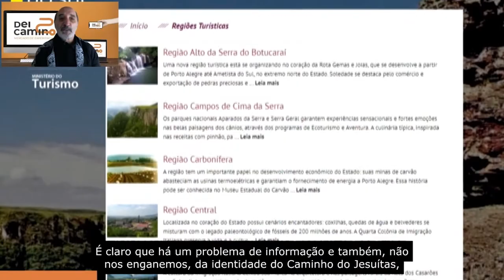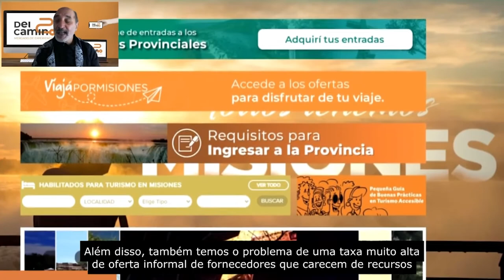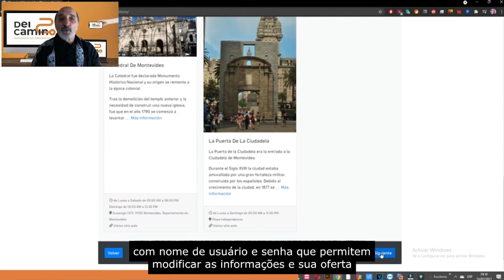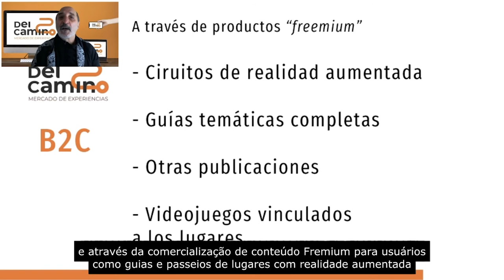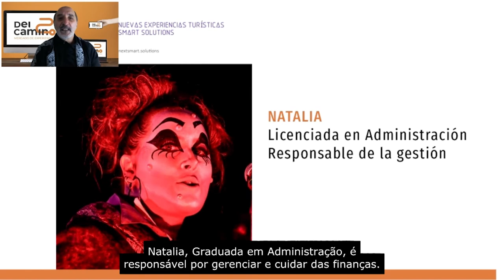DelCamino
Del Camino Mercado de Experiencias, Identifica destinos con vínculos jesuíticos, crea contenido digital a partir de las experiencias disponibles, asiste a los turistas en la planificación de su visita.